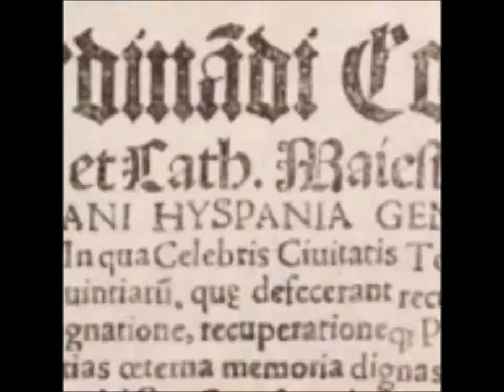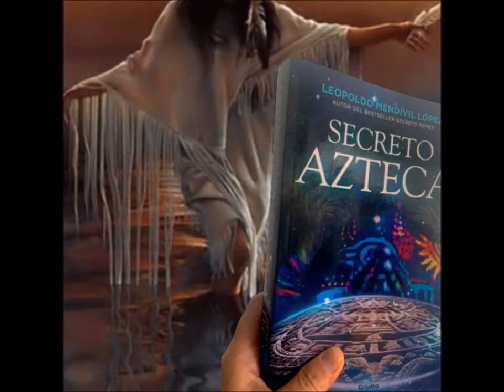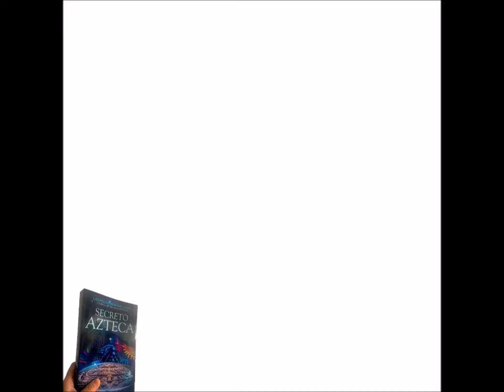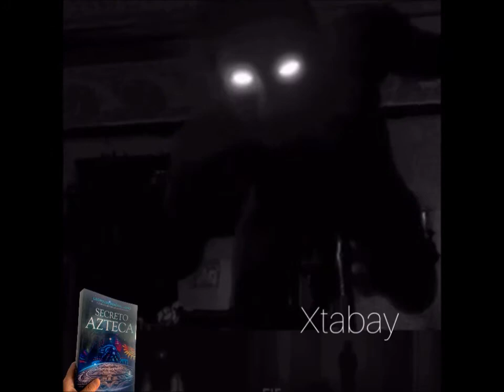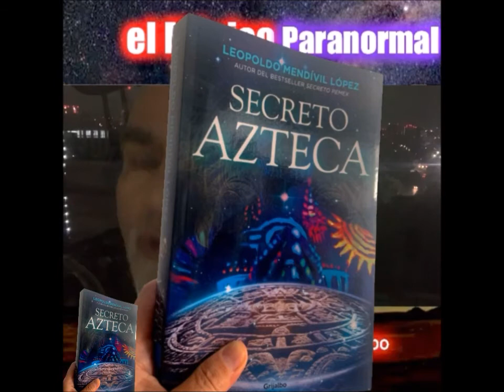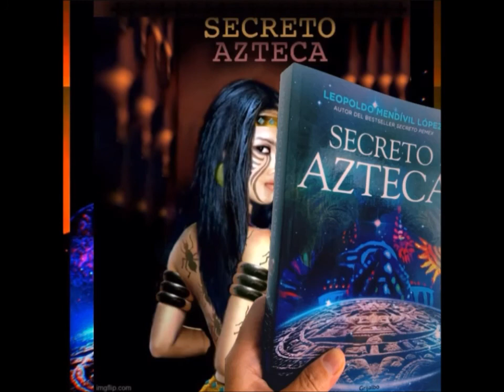¿Conoces el MÉXICO PARANORMAL? @SecretoAzteca | la fascinante dimensión secreta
El mundo azteca en realidad eran dos: el físico y el paranormal. De ambos, el segundo no ha desaparecido. conócelo en

VIDEOSERIE @SecretoAzteca

Hay un mundo invisible a tu alrededor: lo que sobrevivió del imperio azteca...

Por qué México está dividido en el tema de los aztecas y españoles? La "polarización del Estado"